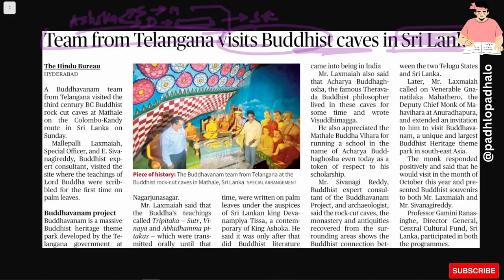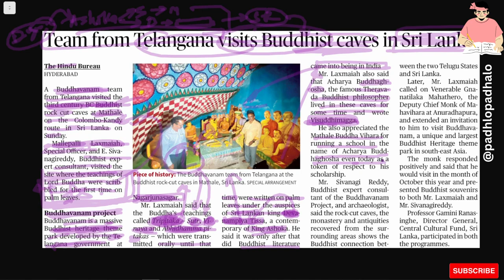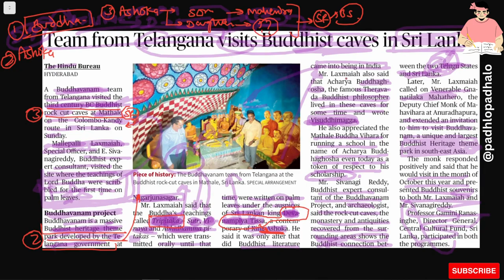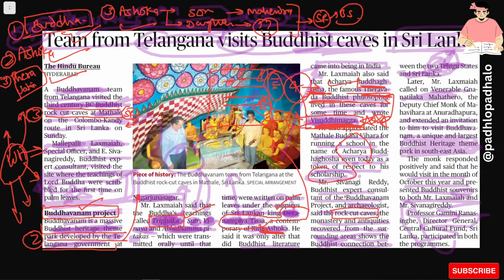Buddhist cave in Sri-Lanka visited by Telangana Team of Buddhavanam project.